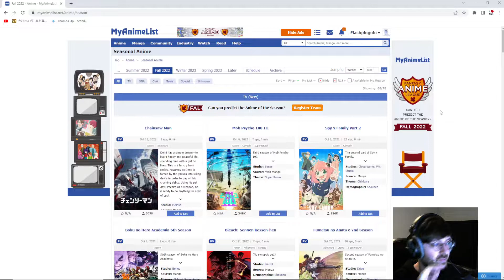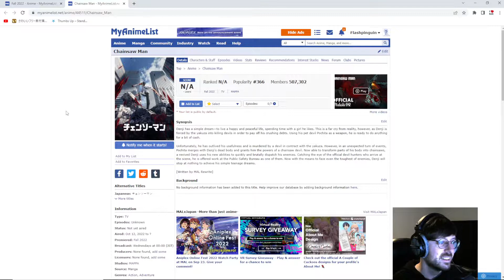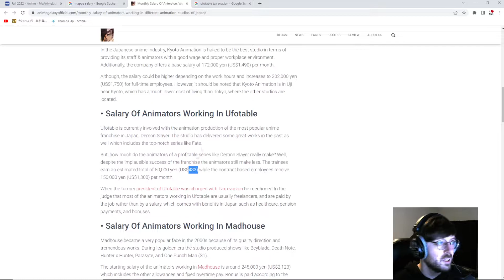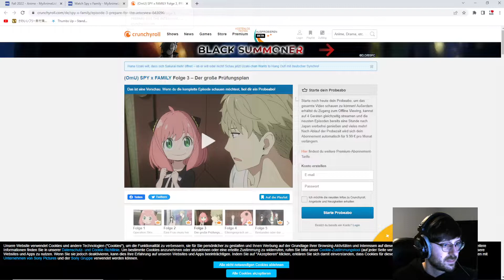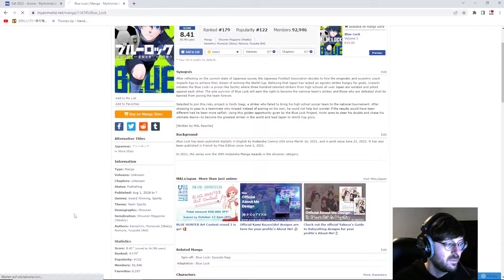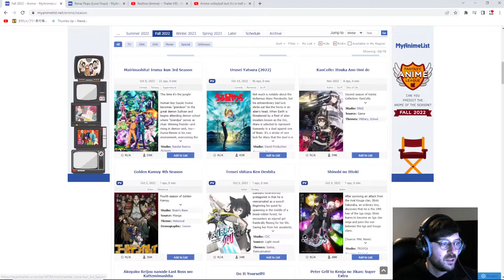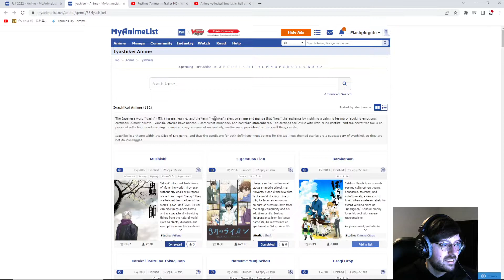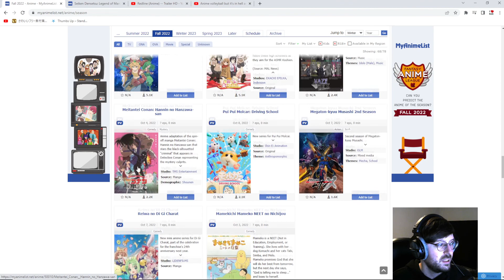Die beste Anime Season seit Jahren!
Ich bin wirklich krank. Das ist kein Bit. Ich weiß nicht was mich dazu gebracht hat, dieses Video in diesem Zustand zu machen. Anyway, diese Season wird absoluter Wahnsinn. Schätze ich.

Wie geht das eigentlich mit den Hashtags?